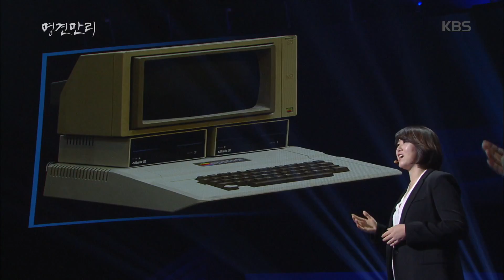명견만리 - 로봇시대, 인간의 자리는? 1. 20170421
로봇시대, 인간의 자리는? 1

KBS1 TV 명견만리｜매주 금요일 오후 10시에 방송됩니다.